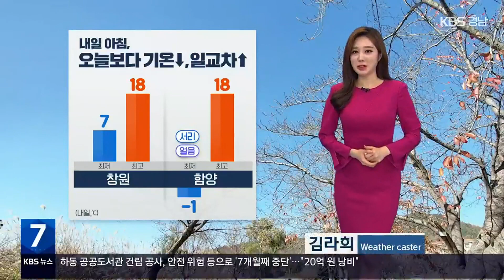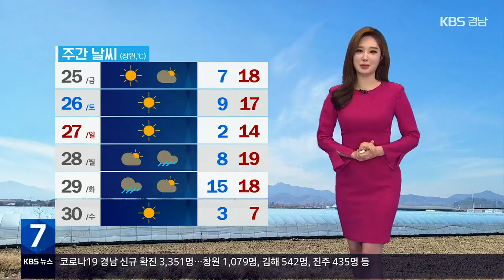[날씨] 경남 내일 아침 찬 기운 한층 강해져…일교차 15도 이상 / KBS 2022.11.24.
내일 출근길만큼은 옷차림 든든하게 해주셔야겠습니다.

 오늘 아침보다 찬 기운이 한층 강해지겠는데요.

 특히나 일부 내륙을 중심으로 영하권을 나타내며 초겨울 추위가 예상됩니다.

 다행히 찬 공기가 오래 머물지는 않겠고, 일교차가 크게 벌어지겠습니다.

 내일 동부지역의 아침 기온은 해안지역으로 7도 안팎이 되겠고, 밀양과 함안, 창녕 등 내륙으로는 1도 내외를 보이겠습니다.

 낮에는 18~19도 선으로 오늘보다 1~2도 정도 높겠습니다.

 내일 아침 서부지역은 거창과 함양이 영하 1도까지 뚝 떨어지겠고, 낮 기온은 17~18도까지 오르겠습니다.

 내일 해상의 하늘에는 대체로 구름이 많이 지나겠고, 물결은 최고 1.5m로 잔잔하겠습니다.

 모레는 기온이 약간 오르는 듯 하다가 하루 만에 또 떨어지겠고요.

 다음 주 초 비가 내리기 전까지 맑은 날씨가 예상됩니다.